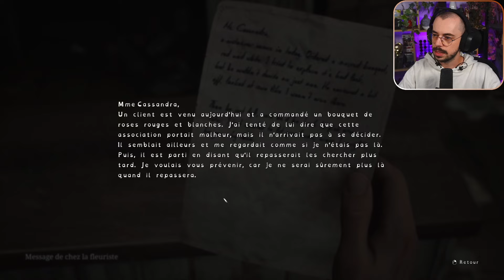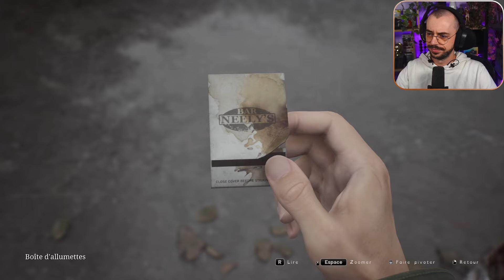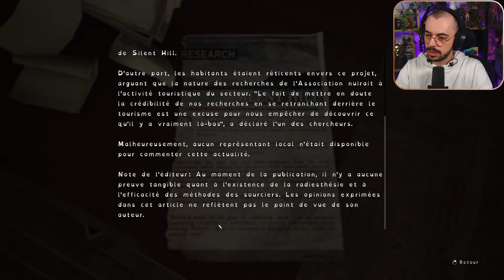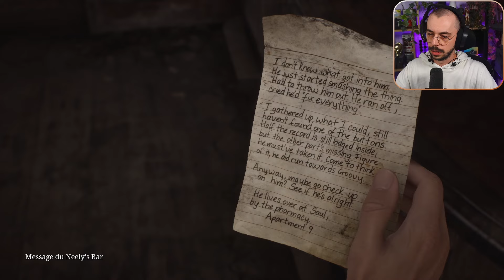(RE)DÉCOUVERTE DE CE MONUMENT DU JEU VIDÉO #1 | SILENT HILL 2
Début de cette incroyable aventure horrifique... enjoy!